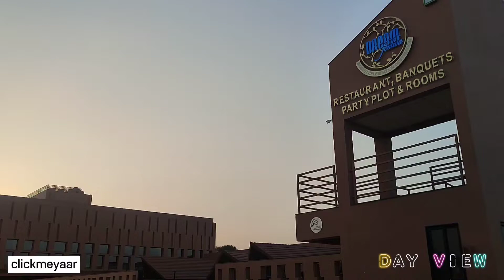DREAM FESTIVA SURAT | BEST RESTAURANTS IN SURAT | GAURAV PATH ROAD SURAT | PAL ROAD 🍽️👨‍🍳👩‍🍳🍽️🍲🍲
HELLO FRIENDS

AJ HUM APKO LEKE AYE HAI DREAM FESTIVA SURAT

Waha Pe apko ek acha ambiance and experience milega

Dream Festiva Surat New Gaurav Path Road , Pal pe Aya hua hai.

Ap yaha pe khane k sath live singing ka b maja le sakte
 hai.

Note : 7 baje k bad kafi rush raheta hai..
booking not available .

experience : Food & Service is good , Good Ambiance , beautiful place .

Dream Festiva Surat - Pal mein apko niche di Gaye facilities available hai .

Banquet Hall
ceremony 1
ceremony 2
ceremony 3

Location : Dream Festiva resturant Surat , Gaurav Path Road , Pal , Surat.